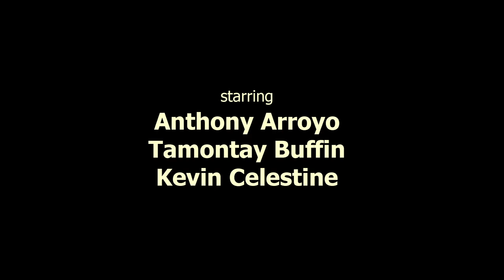Rob and Run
A film created by students in the Period 3 Fall 2019 Digital Video Arts 1 class.

Sypnosis: Our video is about a student (Jimmy)  who gets robbed for his belongings by some bullies (Billy and friend) and begins to fight  back and chase them. It ends with him (Jimmy) getting revenge and getting his belongings back from the bullies.

Tagline: Rob and Run, “you messed with the wrong one”

Credits
 Actors: Kevin Celestine (Jimmy) , Anthony Arroyo (Billy’s friend), Tamontay Buffin (Billy)
Director: Jean-Luc Herrera
Videography: David Henry
Edited: Glenn Batuyong
Production Assistants: Jean-Luc and David

The assignment was hard because we had a limited amount of time to record our video and we had to work hard to film a lot of scenes quickly. It was a fun experience making the film because we enjoyed the end result and watching our final video edit.